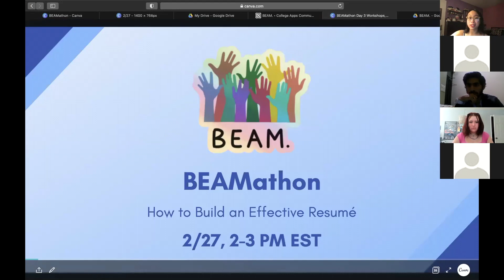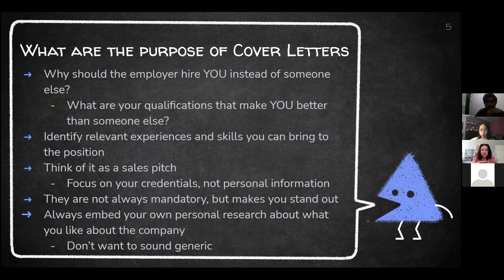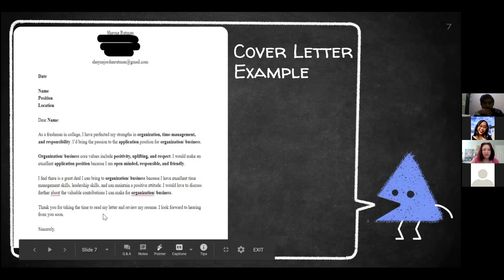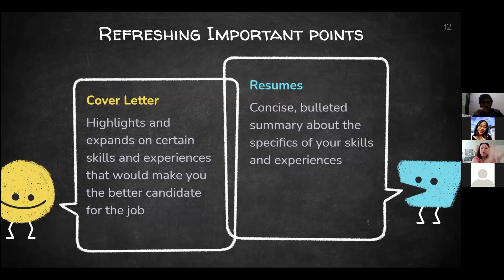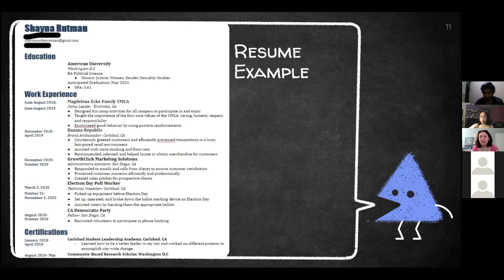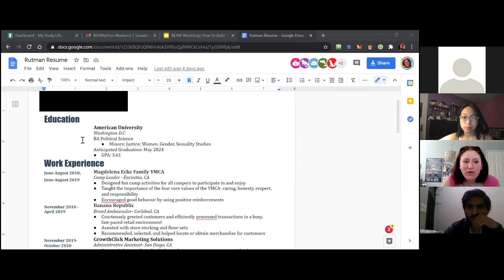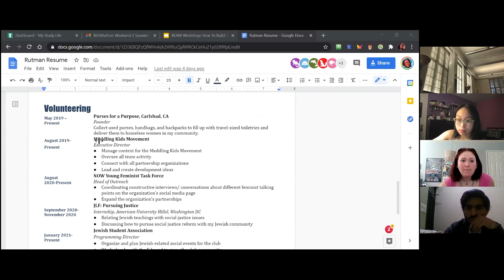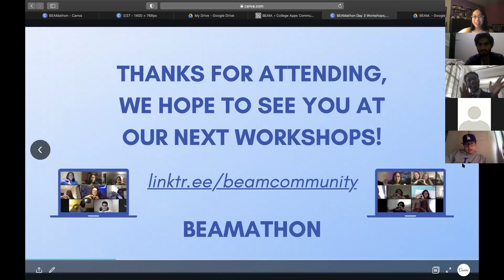How to Build an Effective Resumé with Shayna Rutman | BEAMathon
The BEAMathon is BEAM’s conference preparing students for life in college, career pathways, college applications, and beyond.

Meet employees & current/past/incoming interns from Apple, Google, LinkedIn, Tesla, NASA, Microsoft, Verizon, etc.

Incoming college applicants will gain advice from students at Stanford, MIT, Princeton, Cornell, Columbia, UPenn, and more!